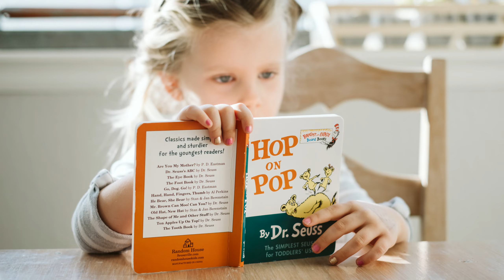ELIAN | Elian name meaning | Boy Name Meaning | Combination of Elizabeth and Juan (2023)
Etymology & Historical Origin of the Baby Name Elian
Elián is a Spanish name imported from Cuba.
The name was brought to the attention of American parents thanks to a 1999/2000 news story surrounding a young Cuban boy by the name of Elián González.